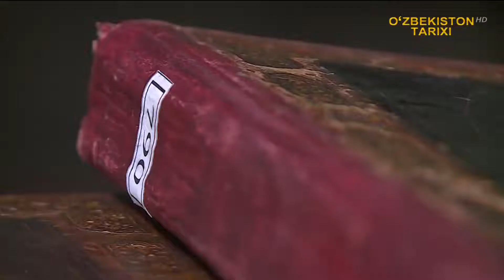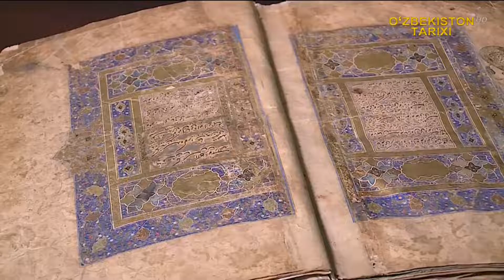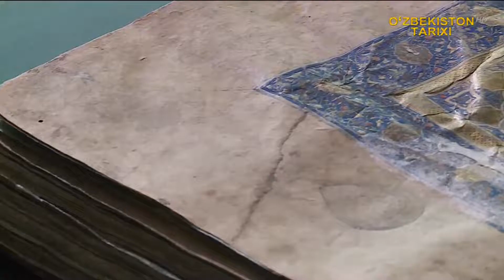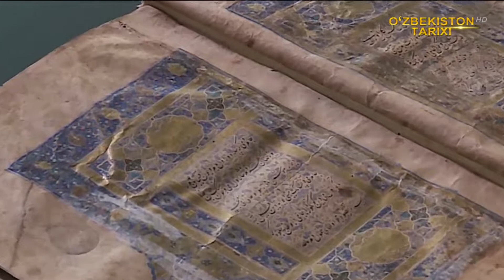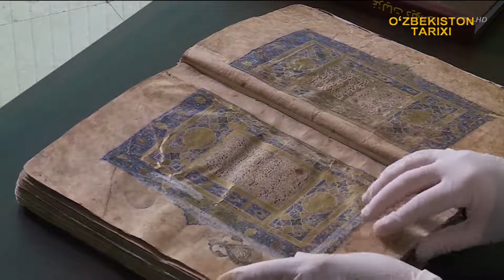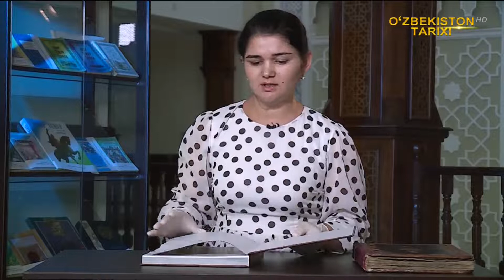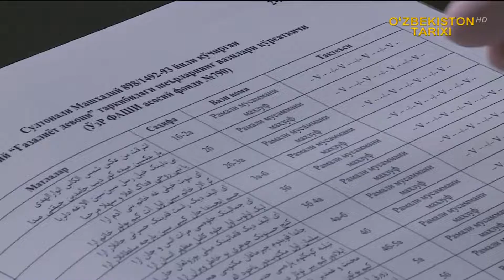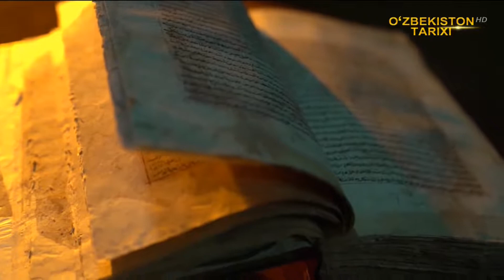Sharq qo`lyozmalari / Alisher Navoiyning "G'azaliyot" devoni qo'lyozmasi haqida - Oysara Madaliyeva